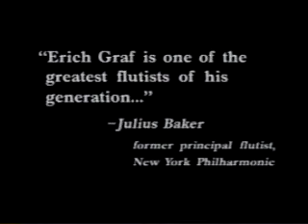Erich Graf with his flute in Utah's National Parks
This classical music video sets the beauty of Utah's Natonal Parks to the music of Graf's A Flute Recital album.